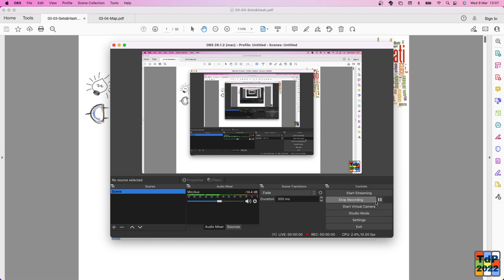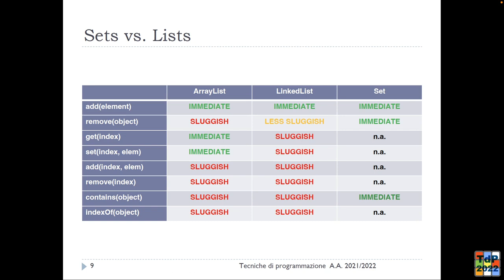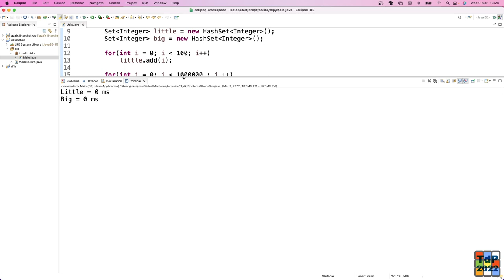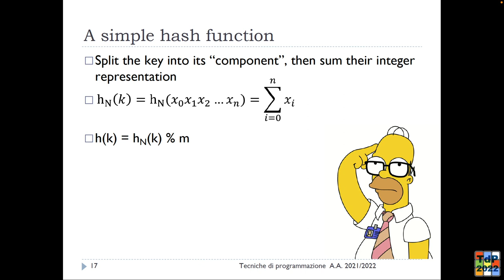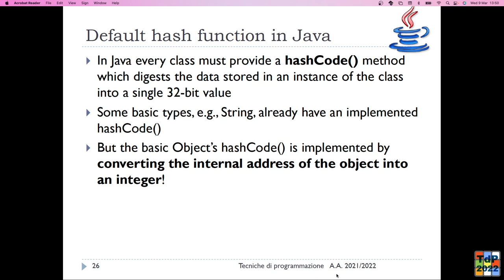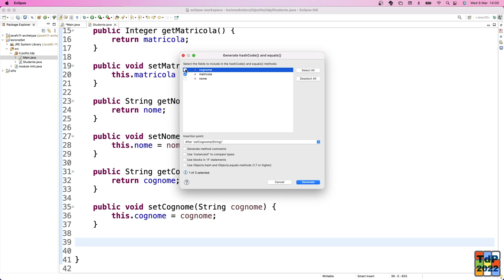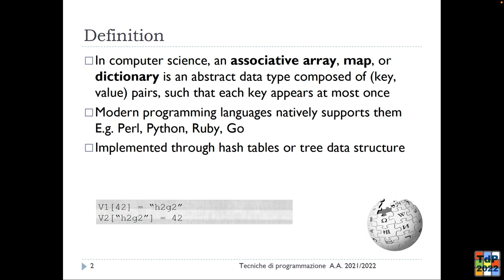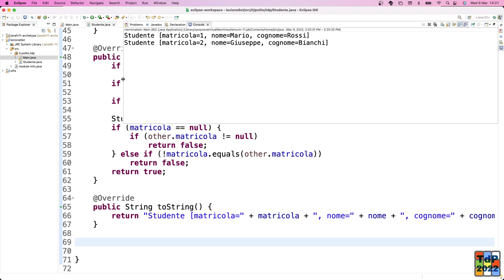TdP-2022-L06: Hash, Set, Map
Lezione 06 del 09/03/2022: Hash, Set, Map.